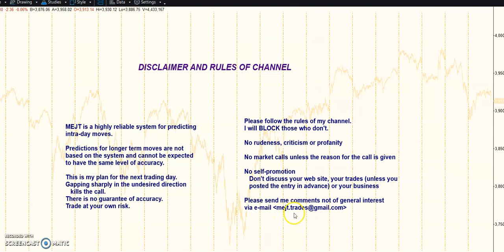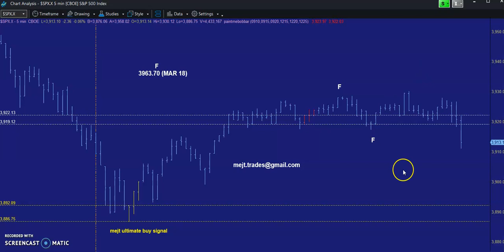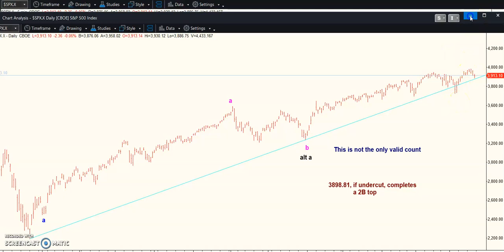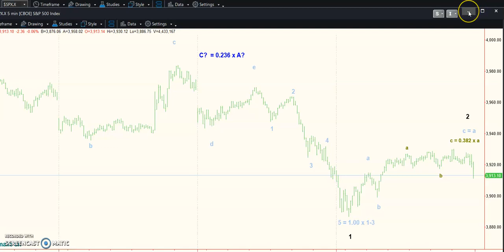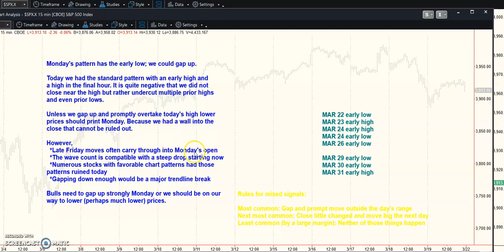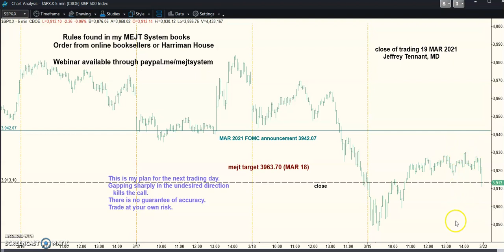MEJT stock market forecast 19 MAR 2021